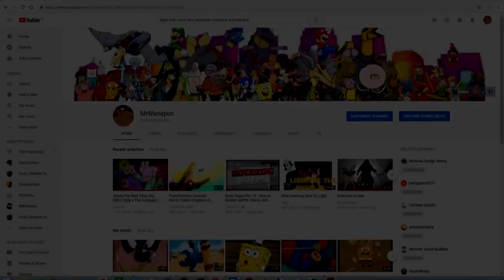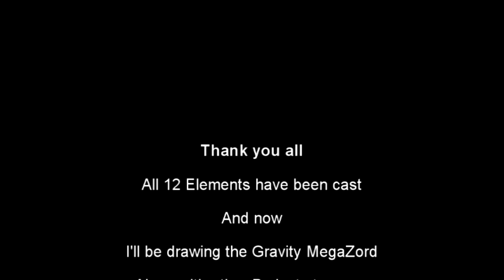Casting for the Gravity Dinosaurs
Here's the the Final lot

BTW despite the name most of them are not dinosaurs

Guess who they sound like but don't look at the rest of the description until the end of this video.
And here's the link of my made up series

Some of the Cast are suggested by Christian Bontempo check him out on his channel and his Deviant art account

Coelurosauravus: Tim Allen who played as Buzz Lightyear from Toy Story
Yi Qi: Lord Tim Hudson who played as Dizzie the Vulture from the Jungle Book 1967
Scleromochlus: Kathleen Zuelch who played as Glynda Goodwitch form Rwby
Kuehoneosaurus: Justin Long who played as Lem from Planet 51
Longisquama: Sean William Scott who played as Skiff from Planet 51
Icarosaurus: French Stewart who played as Icarus from Hercules
Xianglong: Burnie Burns who played as Taiyang Xiao Long from Rwby
Mecistotrachelos: Dwayne Johnson who played as Captain CHarles T. Baker from Planet 51
Terrestrisuchus: Lex Lang who played as Blue Dragon from Blue Dragon
Sharovipteryx: Harrison Ford  who played as Han Solo from The Star Wars Holiday Special
Toxodon: Ernie Sabella who played as Pumbaa from the Lion King
Masiakasaurus: Nathan Lane who played as Timon from the Lion King
Placochelys: David Hyde Pierce who played as Dr. Delbert Doppler from Treasure Planet
Ichthyoconodon: Gray Haddock who played as Roman Torchwick from Rwby
Procoptodon: Caiti Ward who played as Velvet Scarlatina from Rwby
Maiopatagium: Brina Palencia who played as Holo from Spice and Wolf
Serikornis: Emma Thompson who played as Captain Amelia from Treasure Planet
Xiaotingia: Hilary Thomas who played as Anabel from Pokemon Frontier
Anchiornis: Venus Terzo who played as Jean Grey from X men Evolution
Epidexipteryx: Kevin Mcdonald who played as Agent Pleakley from Lilo and Stitch
Yixianosaurus: Ben Kingsly who played as Drago from Dragonheart 3
Chirostenotes: Sab Shimono who played as Uncle from Jackie Chan Adventures
Sahaliyania: Ewan McGregor who played as Obi-Wan Kenobui from Star Wars
Simosthenurus: Zoe Saldana who played as Gamora from Guardians of the Galaxy
Volaticotherium: Kira Tozer who played as Sage from Hot Wheels Battle Force 5
Argentoconodon: Brad Cooper who played as Rocket Raccoon from Guardians of the Galaxy
Meganeura: Michaela Dietz who played as Amethyst from Steven Universe
Citipati: Karen Gillan who played as Nebula from Guardians of the Galaxy
Megaconus: Jason Isaacs who played as Sentinel from Star Wars Rebels
Rahonavis: Richard Pearce who played as Dennis from Dennis the Menace and Gnasher 1996
Scansoriopteryx: Freddie Highmore who played as Astro Boy form Astro Boy 2009
Palaeochiropteryx: Will Arnett who played as Batman from The LEGO Batman Movie